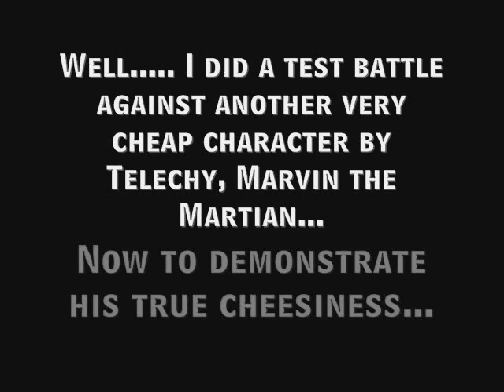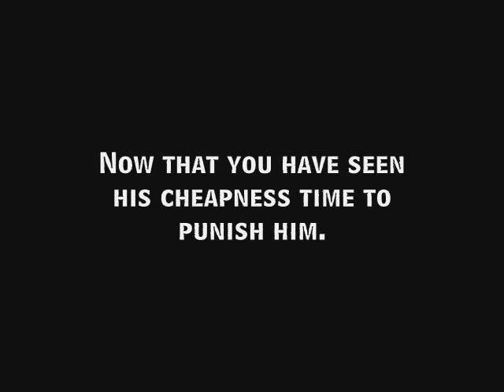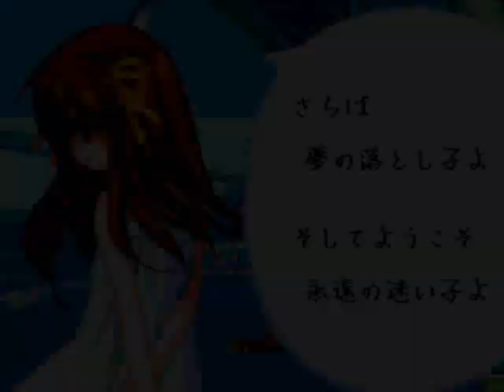MvC Unknown (me) vs Iori Yagami (Ihoo1836)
#89 - Top Rated (Today) - Gadgets & Games - All
#61 - Most Discussed (Today) - Gadgets & Games - All

Note: For the love of GOD! If you're a major fanboy or fangirl please do not watch the video for the sole purpose to flame! Leave now then!

 Unknown takes on Iori Yagami of SNK's The King of Fighters series by Ihoo1836. Yes, I still DO think he is cheap and with reasons why. Please, enough with the insane A.I. crap, Perfect Cell is that or Beppu's characters. Why do I say he is cheap... First of all he is notorious for his ability to literally tear right through or cancel any attack due to infinite attack priority due to these factors:

1) Lots of invincibility frames in his attacks
2)His Super Armor Activation Super
3)Attacks can be cancel when they make contact with Iori's attack

 Not only that but this guy is freaken overpowered. He has no damage count in his combos and his grapples do insane damage. Hell, he even has a grapple+combo+Super chain that can easily deal up to 900 damage! He also has a bad habit of grapple whoring in which he gains invincibility frames off of using and once he has you against a wall kiss your ass good bye. His Supers are very overpowered and are very hard to avoid. He even has counters that lets him use a Super freely without consuming Super Energy.

 In fact I decided to prove why he is cheap with an A.I. demo video before the actual battle.